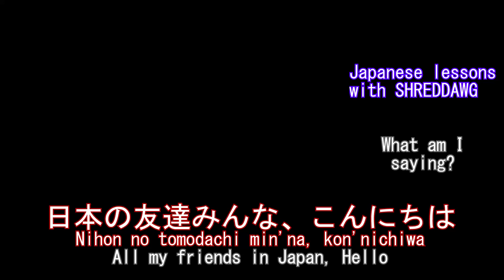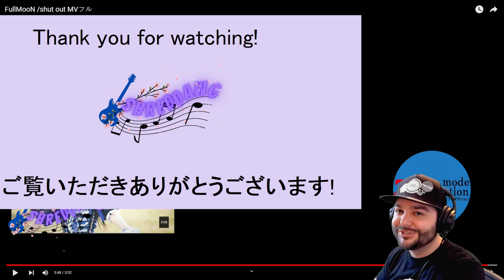FullMooN /shut out | BOSS Coffee and JRock Reaction